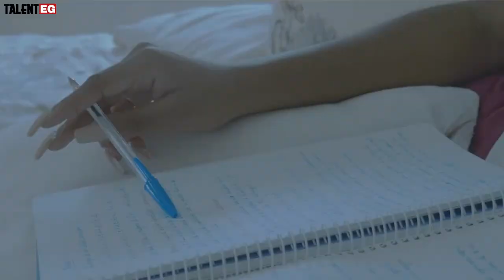Entrevista con CAROLA NZANG | TalentEG #3🇬🇶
Hola gente💨

El tercer "talento" de hoy es la artista ecuatoguineana Carola Nzang, una artista joven que nos sorprendió a todos con su increíble voz llegando a ser descubierta por el mismísimo Tony Mary El Insuperable🇬🇶

Disfruten de la entrevista🤝🏽